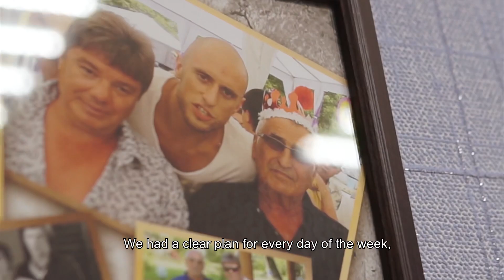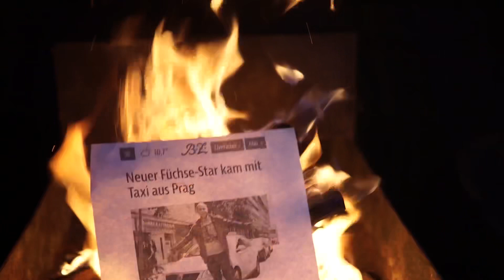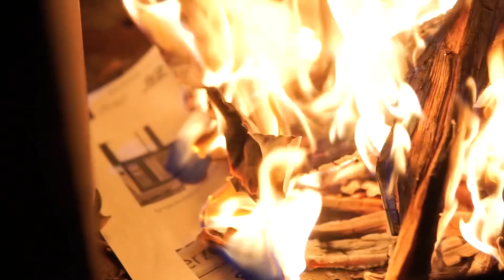Игро.К - «Без обеих ног»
Я больше не игрок!

Не знаю, какой сегодня день недели, число месяца или даже время года – всё стало абсолютно неважным, когда я перестал играть в гандбол.

Скажу честно, я не хочу заканчивать карьеру, но моё здоровье не позволяет продолжать заниматься профессиональным спортом. Сегодня я открыто решил сказать вам о том, что это конец. Я не хочу лицемерить, говоря о том, что мне легко мириться с этим фактом. Но решение принято, я больше не буду пытаться играть.

Мне не хотелось публиковать типовой текст под каруселью из архивных фотографий и таким образом подытожить долгие годы профессиональной карьеры. Однажды, слушая музыку, я понял, что смогу сделать это немного иначе, дабы попытаться полностью передать своё внутреннее состояние на сегодняшний день. Не считаю чем-то зазорным признаваться в том, что тебе иногда бывает очень хуёво.

Я сгораю, но хочу гореть, делясь своим теплом. В моём видео каждый сможет увидеть себя, точно также, как я услышал себя в песне Noize MC, которая стала основой моего месседжа.

Мое видео – утрированная метафора. И мне хочется верить, что мне удастся донести до вас то, что происходит внутри меня. Нет, я не пытаюсь вызвать к себе жалость, в конце концов, в судьбах людей случаются вещи и посерьёзнее. Оглядываясь назад, я бы не стал ничего менять – абсолютно доволен своей историей. Но в то же время я не могу спокойно мириться с таким финалом.

Да, для обычной жизни у меня есть пара ног. Но для гандбола их больше нет. Мне удалось прийти в себя после моей первой в карьере травмы и несмотря на фатальные прогнозы, восстановить колено. Но это был не счастливый конец – появились проблемы с хрящами, которые распространились на другие суставы. Боли, которые я испытывал в последнее время, стали просто невыносимыми.

Знаете, на протяжении карьеры у меня всегда были неплохие по гандбольным меркам контракты. Но я никогда не играл исключительно ради денег. И сейчас я бы легко отдал всё заработанное только ради того, чтобы играть.

Пандемия COVID-19 с одной стороны, вынудила меня, а с другой стороны помогла принять это сложное решение. Прошлый сезон завершился досрочно, и глядя на график нынешнего, понимаю, что физически выдержать такой рваный календарь было бы крайне сложно. Плюс ко всему эта ситуация не дает попрощаться с гандболом так, как мне бы этого хотелось, в полной мере – находясь перед трибунами, в компании своих гандбольных братьев. За свою карьеру, мне повезло завоевать множество наград, но всё же главная из них – это люди, которых мне подарил спорт.

Я благодарен каждому, с кем мне посчастливилось идти рядом. Близкие люди и сейчас поддерживают меня. В клипе присутствую мои друзья, пусть и не у всех получилось оказаться на съёмках. В лице близких мне друзей я говорю спасибо абсолютно всем людям, которые своей поддержкой, помогают мне смотреть любым трудностям в глаза с улыбкой.

Знаю, что многие люди считают меня разносторонним человеком. Но скажу вам откровенно, пробовать себя в чём-то новом гораздо легче при наличии основного рода деятельности, где ты успешен, которое вдохновляет и наполняет тебя. Гандбола у меня больше нет. Поэтому это видео мне далось с большим трудом, но я уверен, что только так, с помощью творчества, иронии и смеха, можно пройти любое испытание.

Я больше не игрок в гандбол. Но я остаюсь игроком в жизнь.

Let’s play!